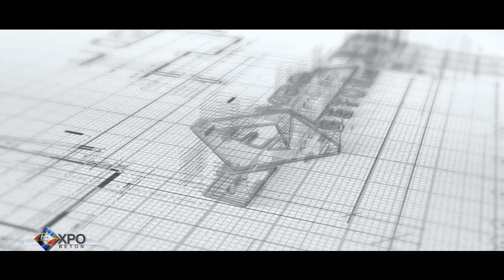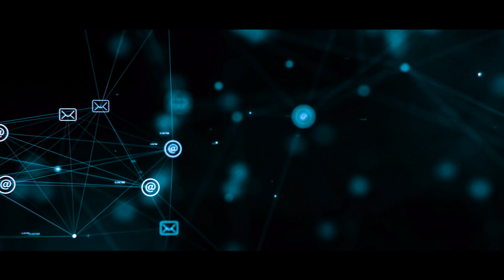Mr Hussein IBRAHIM, Directeur Général de United et Ambassadeur ExpoBeton RDC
Rejoignez UNITED du 30 Novembre au 03 Décembre 2022 au Palais du Peuple à Kinshasa, pour parler des "5 Grands Piliers pour rebâtir Kinshasa à l'horizon 2036, vus par les Sénateurs de Kinshasa".

Profitez des offres aux meilleurs prix de la meilleure fibre optique de la RDC.